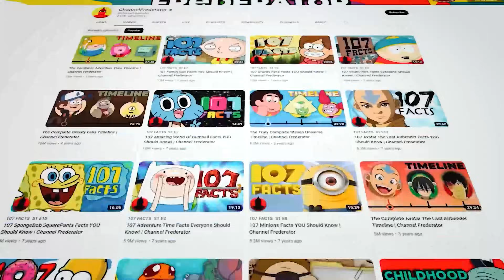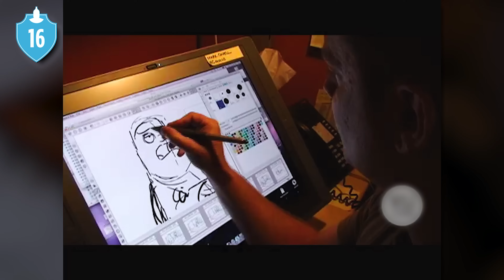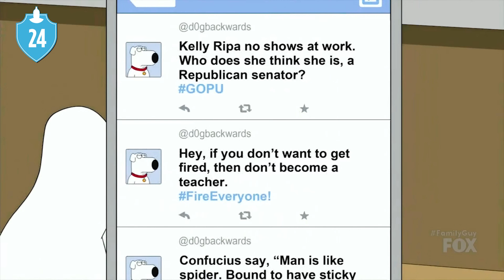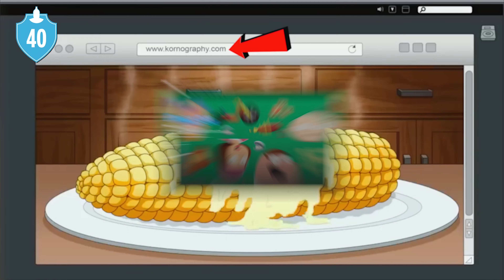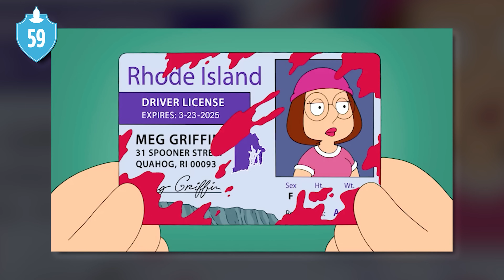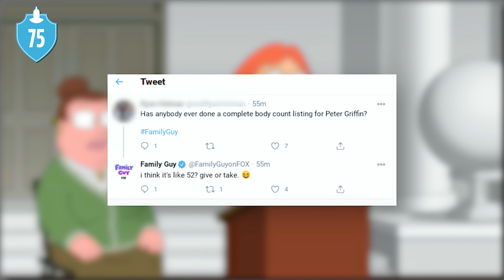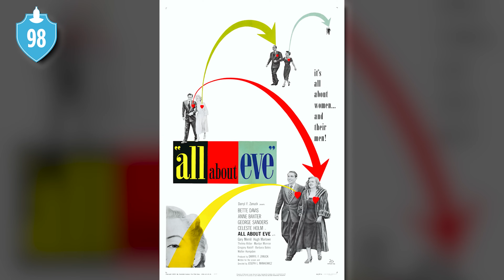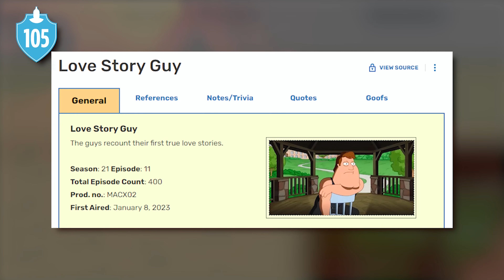107 Family Guy Facts You Should Know Part 4 | Channel Frederator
107 Family Guy Facts You Should Know Part 4 | Channel Frederator

It seems today that all you see are trendy dances on TikTok, but Family Guy is still on TV. It’s been a while since we’ve kept up with Peter and the rest of the Griffins. Luckily there’s a Family Guy 107 right here for you, just like those 107 Fact videos on which you used to rely. Here’s 107 Facts about Family Guy.

Cinematica: @StanLeeUniverse

Writer: @Dan McQuade
Editor: @Imubi5